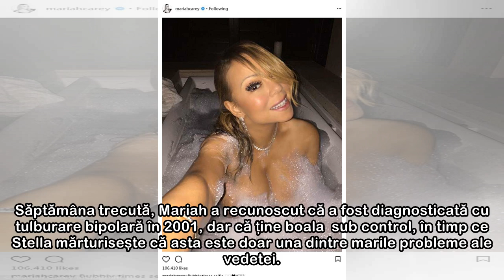Fostul manager o acuză pe Mariah Carey: „Defila prin fața mea în pielea goală”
După ce a fost acuzată de fostul ei bodyguard de hărțuire sexuală, dar și de faptul că îi datorează peste 200.000 de dolari, Mariah Carey este acum în plin scandal cu fostul manager, o femeie pe nume ...